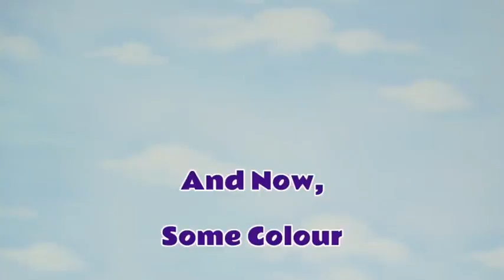Mickey Mouse Play Doh Thomas and Friends Guessing Game Toy Train Thomas Y Sus Amigos Playdough